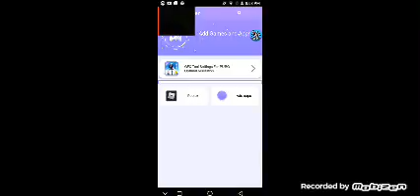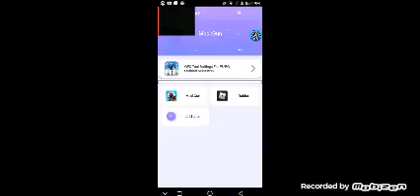MY PHONE SO LAGGY!!!!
Supscraip